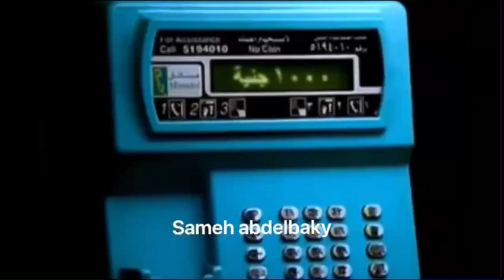اعلان كارت ميناتيل